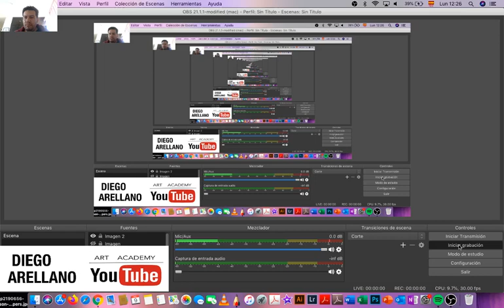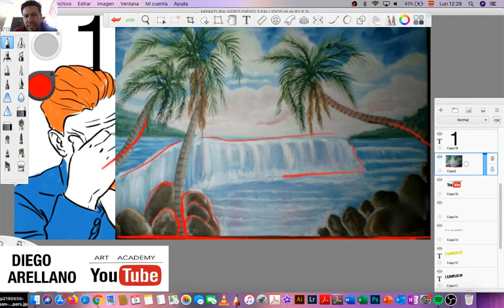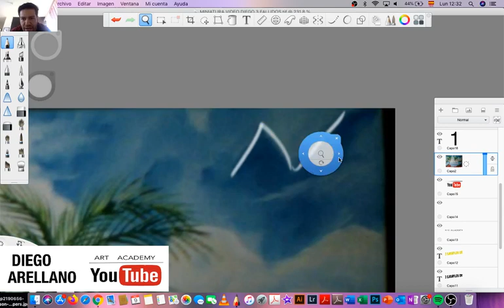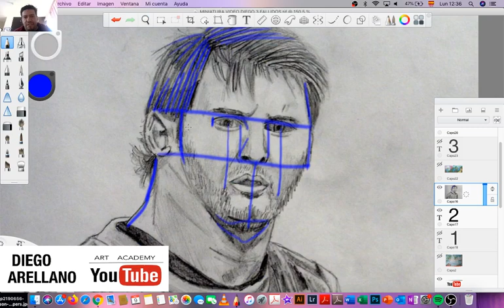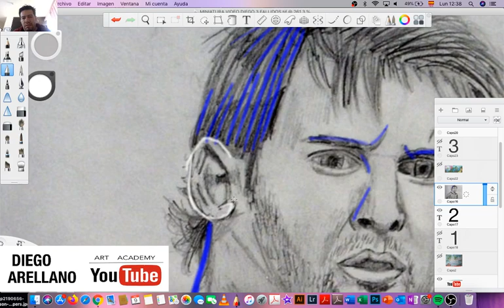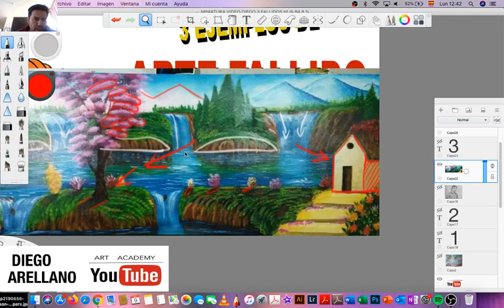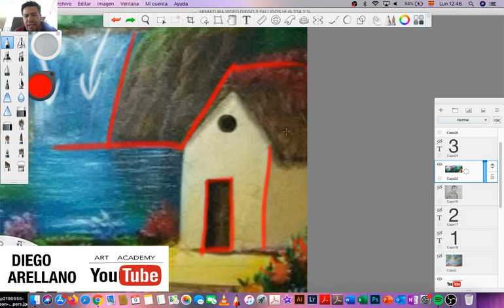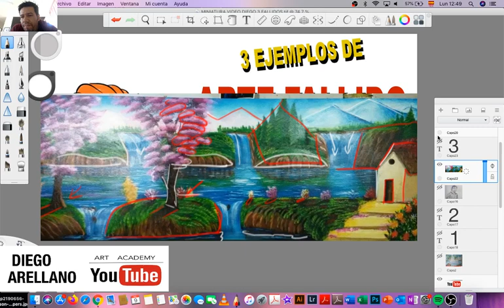NUNCA HAGAS ESTO AL PINTAR!!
En este video vemos 3 ejemplos de arte fallido, obras de arte tan malas que sus creadores deberían negar rotundamente su autoría!!

Mis redes
facebook: @diego arellano artista e ilustrador